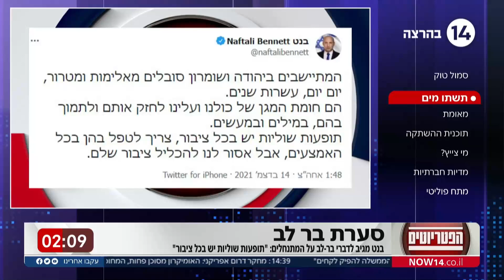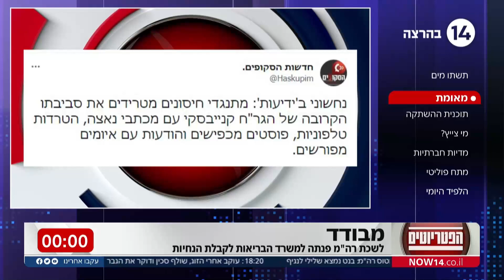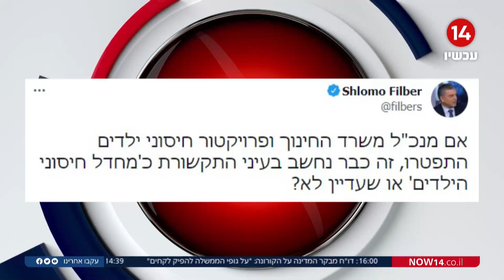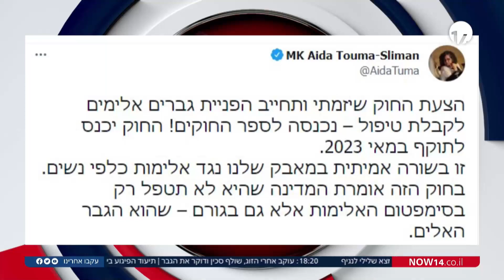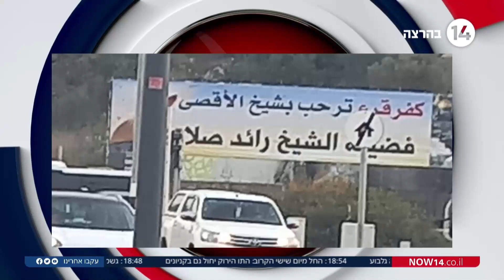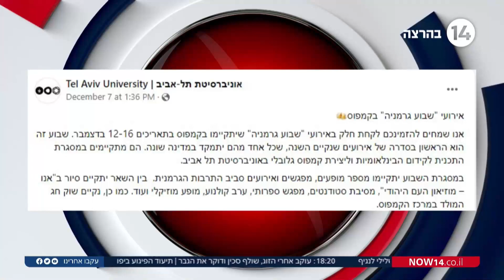הפטריוטים עם ינון מגל | 14.12.2021 | התכנית המלאה